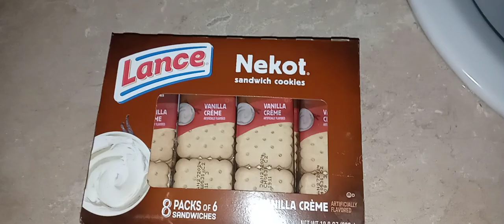is vanilla creme nekot sandwich cookies good? (🔥💪🏿)